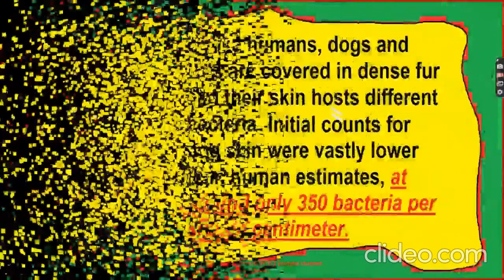Celebrities With Their Adorable Pets Part 111/Music